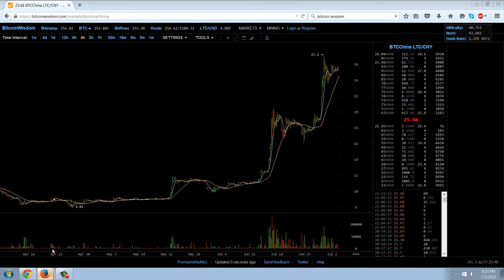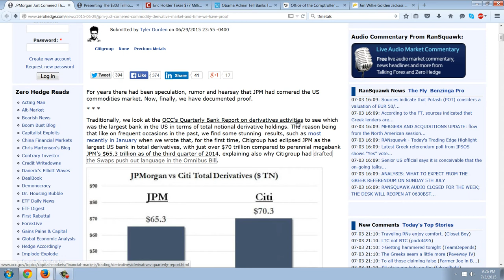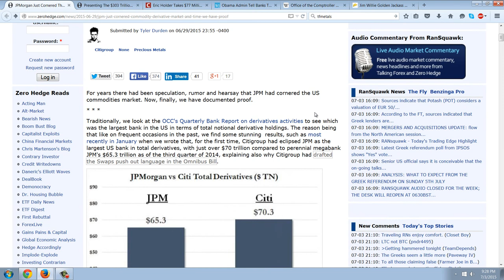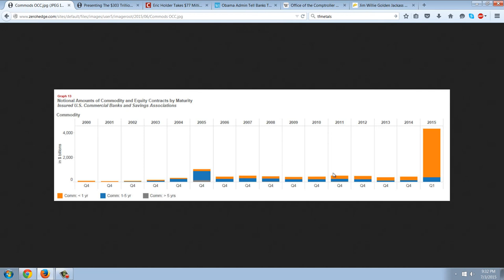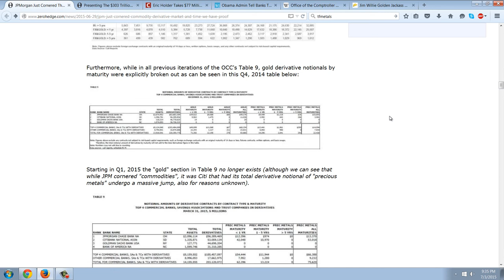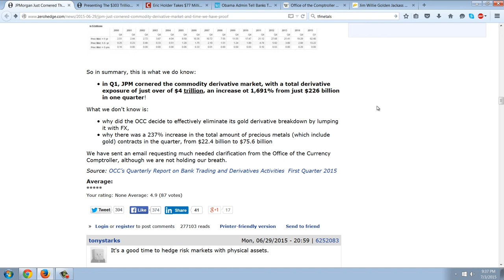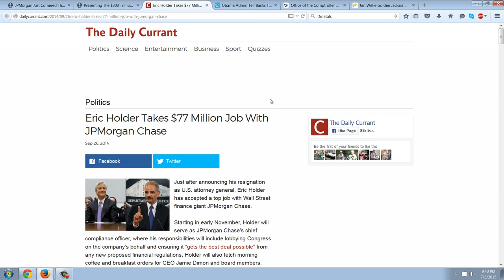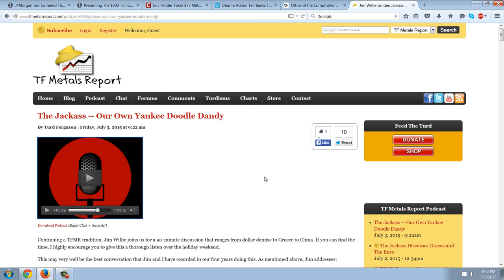Member Update 7/3/15 Farce Majeure